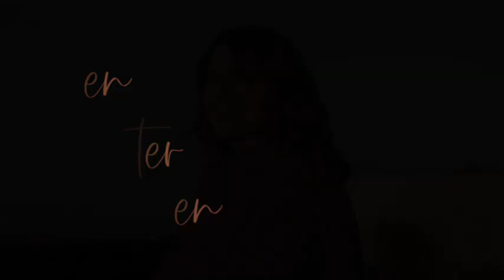Karin Kuschik: «50 Sätze, die das Leben leichter machen»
Karin Kuschik ist Business Coach und berät täglich Führungskräfte und Celebritys. In ihrem neuen Buch versammelt sie 50 wahre Wunderwaffen für mehr Souveränität im Alltag – beruflich wie privat. Kleine Sätze mit großer Wirkung, die uns aus dem Stand beruhigen, ordentlich für Verblüffung sorgen und das Leben leichter machen.

Es ist schon abenteuerlich, was wir zwischen Guten Morgen und Gute Nacht rhetorisch alles erleben: Schlichte Sätze werden zu Annahmen, Vorwürfen, Unterstellungen uminterpretiert – im Eifer des Gefechts fallen uns die wirklich souveränen und schlagfertigen Sätze natürlich nicht ein. Karin Kuschik hat in über zwanzig Jahren als Selbstführungs-Coach erlebt, wie wir uns durch fehlende Klarheit, Abgrenzung und Wertschätzung Drama kreieren, und sie hat effektive Lösungen parat, die uns das Leben leichter machen. Keine komplizierten Tools, sondern griffige Formulierungen, die wir leicht erinnern. Mit viel Herz und Scharfsinn erzählt sie in diesem Buch Geschichten aus dem wahren Leben, berichtet von Sätzen, die Gold wert waren, und eröffnet die wundervolle Welt der wirksamen Worte. Fast nebenbei kommen wir mit jedem Satz diesem wunderbar gelassenen Ort in uns näher, von dem aus alles ganz selbstverständlich möglich scheint: innere Souveränität.